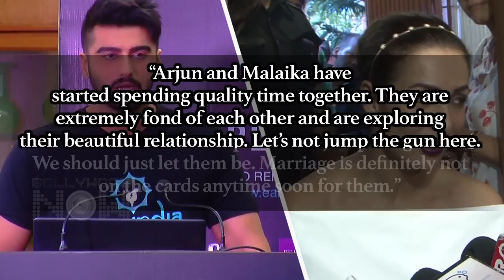Arjun Kapoor And Malaika Arora’s Wedding Details Revealed By A Friend!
Arjun Kapoor and Malaika Arora’s close friend reveals that the couple won’t be getting married soon. They are currently getting to know each other. Arjun will be get married only after his sister Anshula.